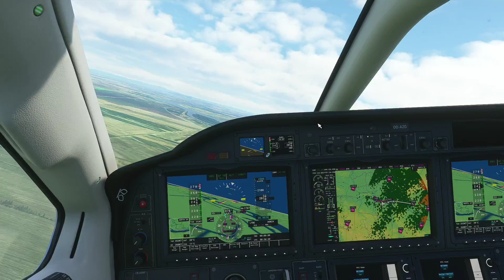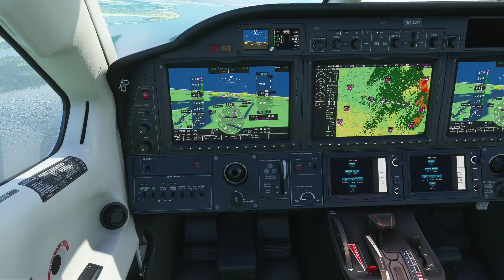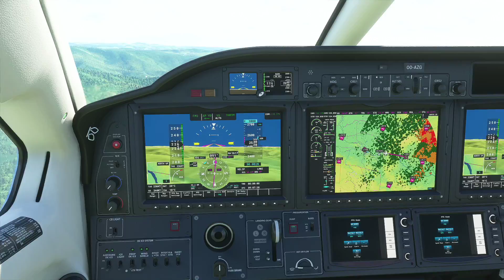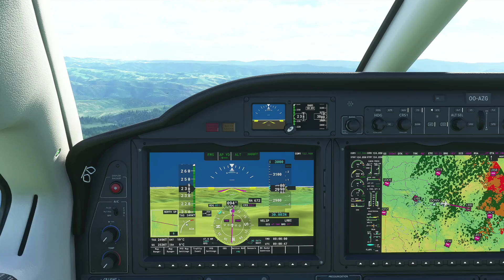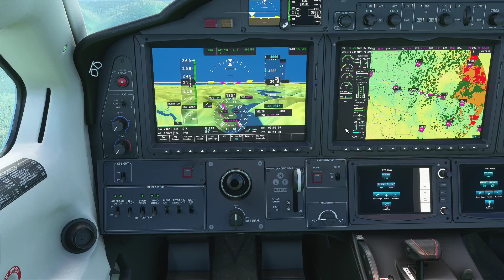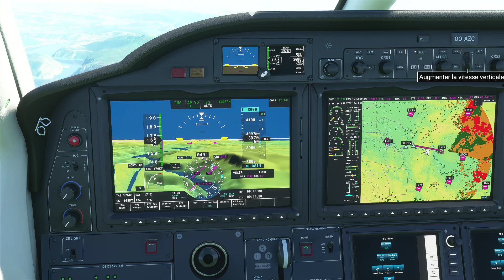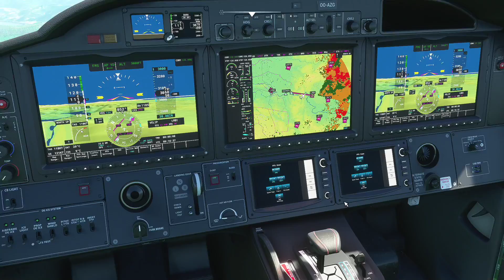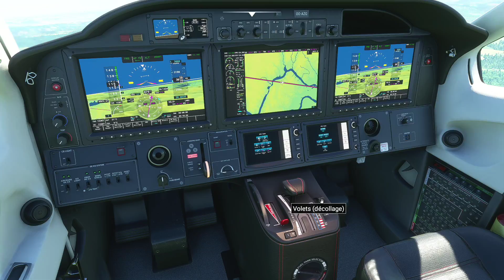Flight Simulator | Azgharie World Tour | 32 : Belgrade - Dobreta (TBM930)